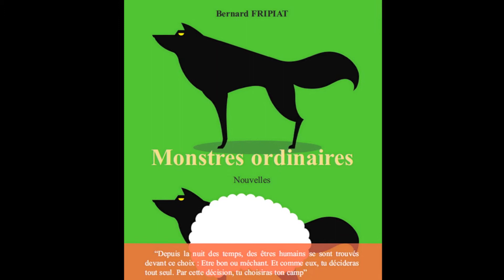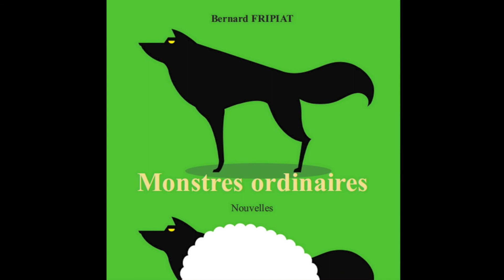Les Monstres ordinaires. 14. Jour de manif !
Quatorzième chapitre d'un recueil de 22 nouvelles (éditées aux éditions Gunten) qui narrent la rencontre entre un bourreau et sa victime. Onze se situent dans le présent, onze dans le passé. Celle-ci se passe lors d’une manifestation.